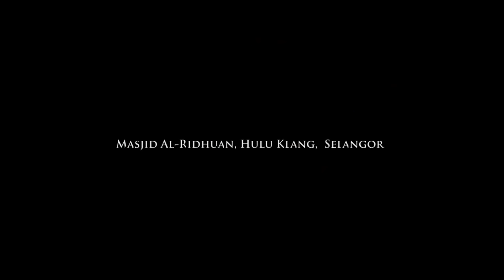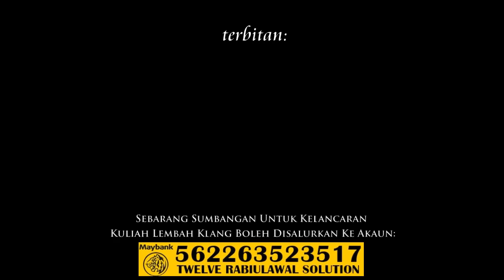Ustaz Abdullah Khairi vs Ustaz Syamsul Debat: "Keluarga Sakinah" - Masjid Al-Ridhuan, Hulu Klang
Sembang Santai: "Keluarga Sakinah" (Rakaman Tertunda)

Panel 1: Ustaz Dr. Ir. Abdullah Khairi Hj. Haron (Mudir PAKSY)

Panel 2: Ustaz Syamsul Amri Hj Ismail (Presiden Alumni Debat Malaysia [ADAM] / Selebriti TV AlHijrah)

Pada: 15 Jamadil Awal 1438H / 11 Februari 2017 (Sabtu) 9.00 malam

Anjuran: Masjid Al-Ridhuan, Hulu Klang, Selangor

Disokong oleh: Projek Ilmu Dot Com (PIC) & Geng Surau Putrajaya (GSP)